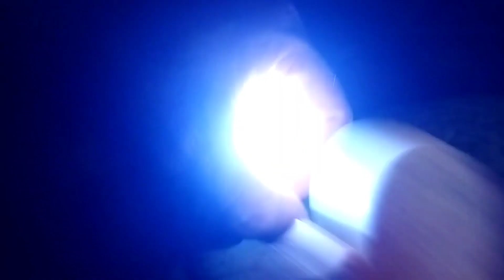Gusto ng PENOY?Tara CANDLING tayo ng mga ITLOG 😁🤘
Poultry Farming 😁🤘